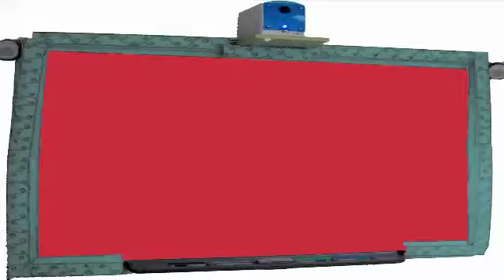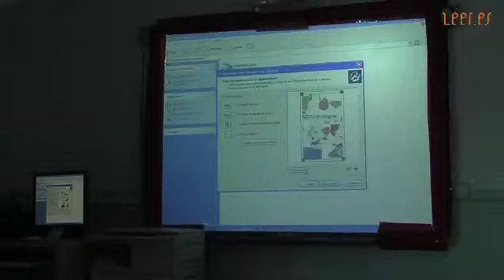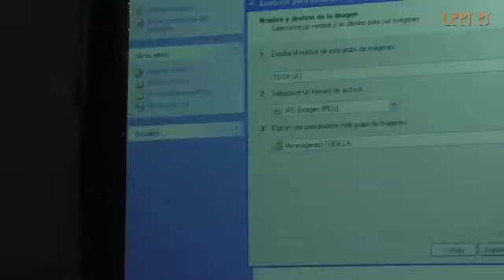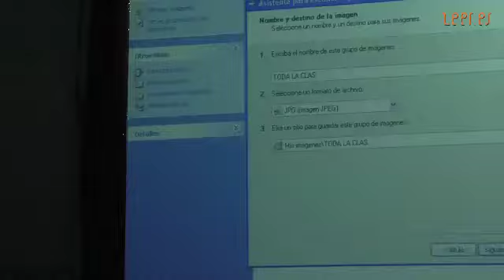Usando el escáner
El uso de las tecnologías está presente a lo largo de todo el proyecto, pero sobre todo a la hora de relacionarse con el personaje.